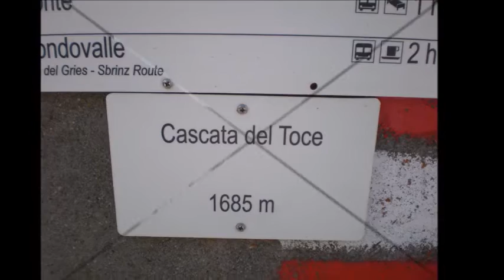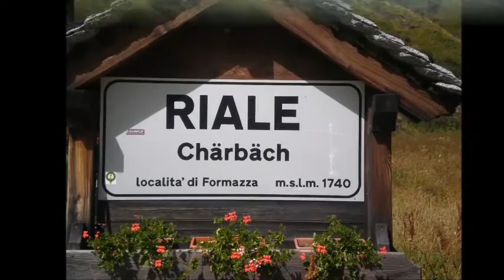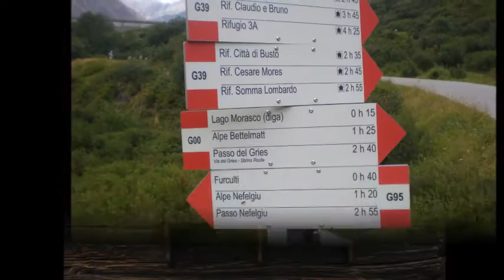VAL FORMAZZA 2016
e chi lo dice che il paradiso è in cielo?